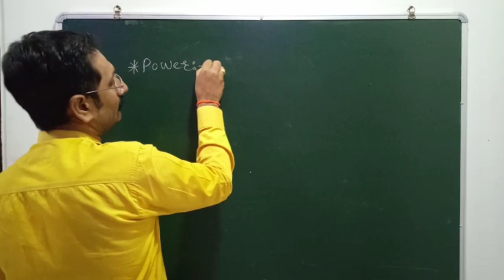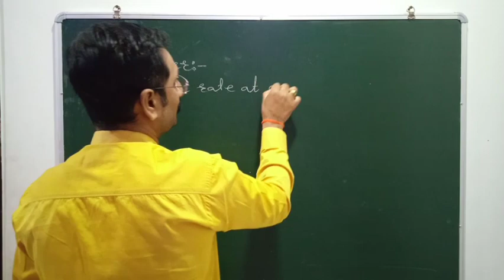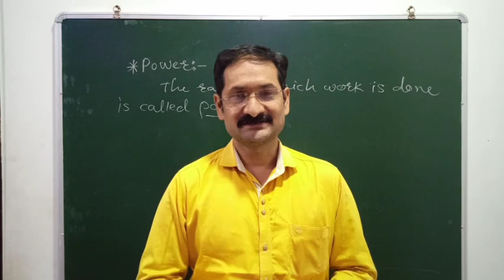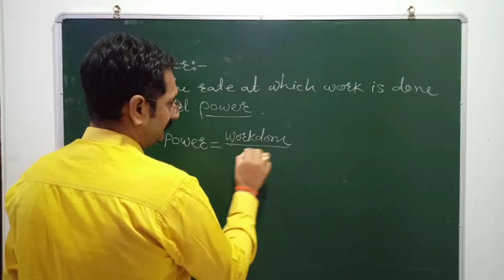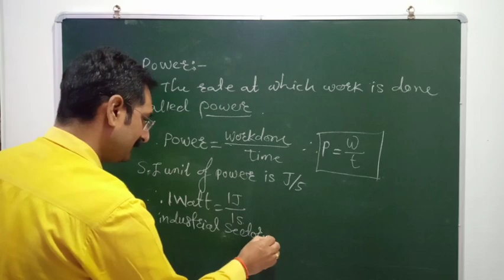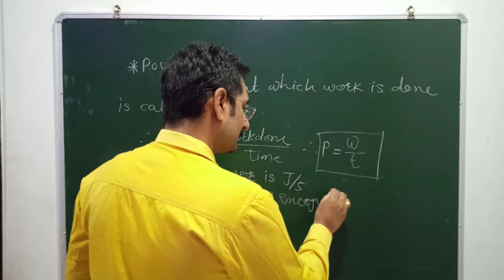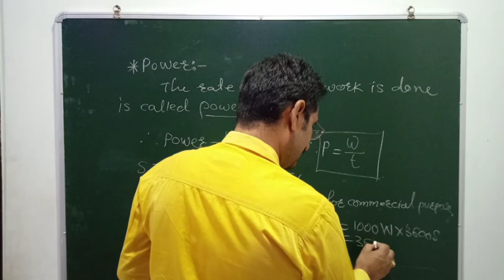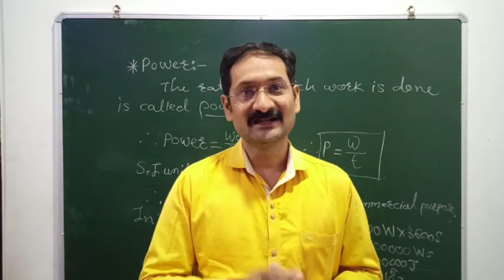Power l Work and Energy l Lecture 6 l 9th Science and Technology l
Dear students,
In this video, I  have explained the concept of power which is very important topic. This video will help you to learn this concept effectively...

P C Patil Academy...